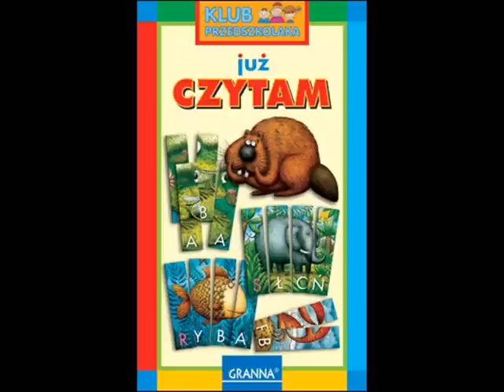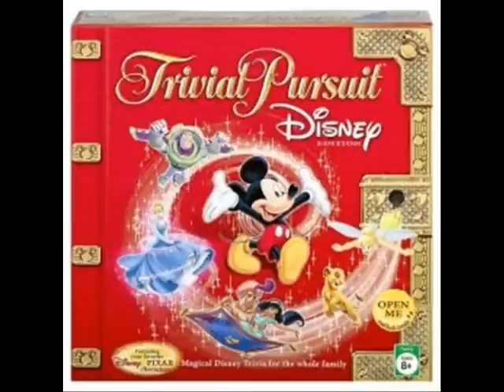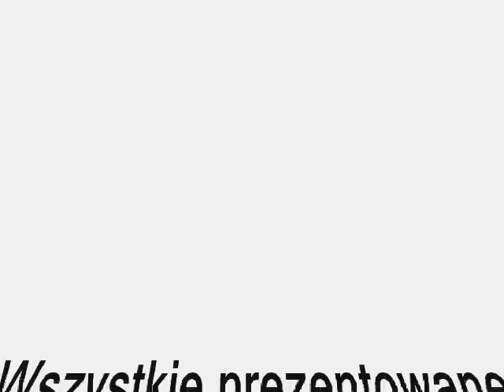Fasolki - Natalia Kukulska - Dzieci Wirgiliusza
Ojciec Wirgiliusz
Uczył dzieci swoje
A miał ich wszystkich
Prawdziwe roje
Takie malutkie
I takie wielkie
Takie grubiutkie
I takie cienkie

Tralali i tralala
Śpiewasz ty śpiewam ja
Gdy melodia z wiatrem gna
Tralali i tralala

Ojciec Wirgiliusz
Kochał swoje dziatki
Kupił im wszystkim
Bluzeczki w kwiatki
Spodenki w kratkę
W paseczki czapki
Koszulki w kulki
I klapki w ciapki

Tralali i tralala
Tralali i tralala

To jest piosenka
Na niepogodę
Na chmurny piątek
Deszczową środę
Dla wszystkich dzieci
Od Wirgiliusza
Bo ten Wirgiliusz
To złota dusza

Tralali i tralala
Tralali i tralala